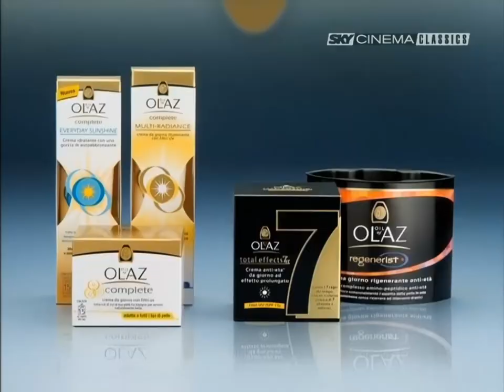Spot 2000 - Sequenza pubblicitaria SkyCinema Classics 2006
Sequenza pubblicitaria SkyCinema Classics del luglio 2006

Sorgente: SkyBox HD Pace via RGB scart a DVD Recorder Panasonic DMR-ES10 Qualità SP